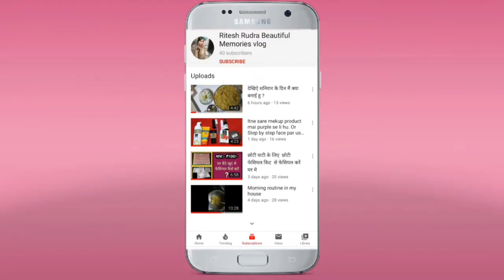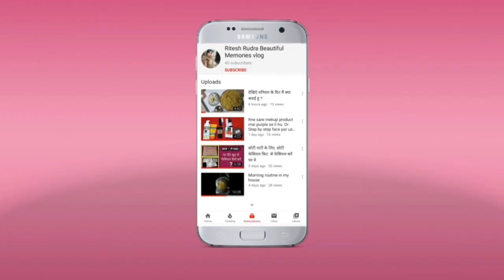Sattu Drink|sattu lassi |सतू का नमकीन टेस्टी शरबत|Bihari Chana Sattu Drink|Indian Sattu Juice👍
Sattu Drink |Full Energy |Bihari Chana Sattu Drink |Healthy Sattu Juice👍

How to make sattu At home, namkin sattu juice ,sattu darbar,
Bihar me sattu kaise ghola jata hai, sattu ka sarbat, chna sattu ka sarbat

Thanx to all my dear friends..